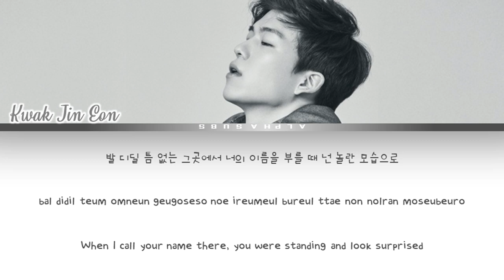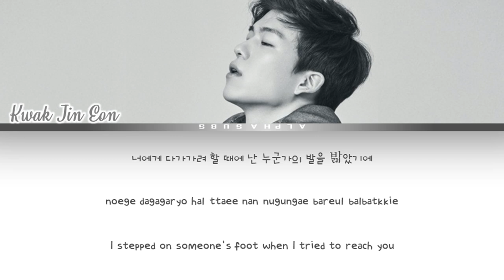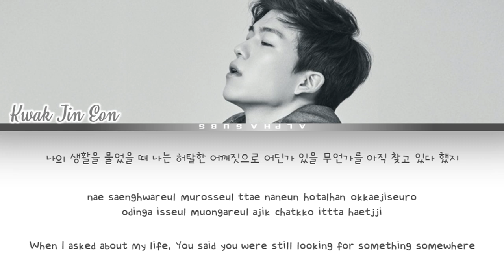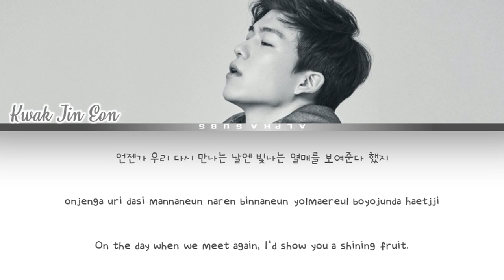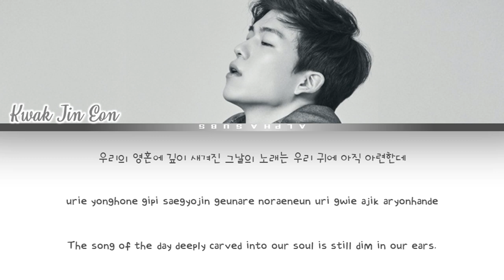Kwak Jin Eon - 시청 앞 지하철 역에서 (In front of city hall at the subway station) Lyrics/가사 [Han|Rom|Eng]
Kwak Jin Eon (곽진언) - 시청 앞 지하철 역에서 (In front of city hall at the subway station) Lyrics/가사 [Han|Rom|Eng] 슬기로운 의사생활 OST Part 6 / Hospital Playlist OST Part 6

by Alphasubs